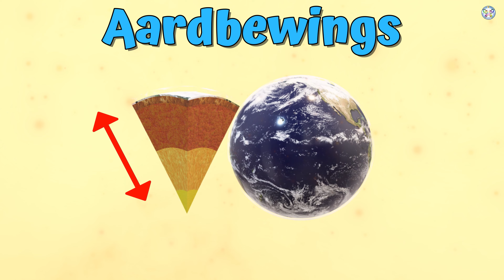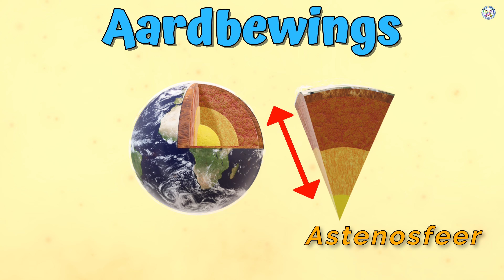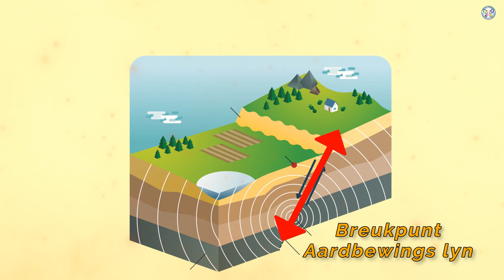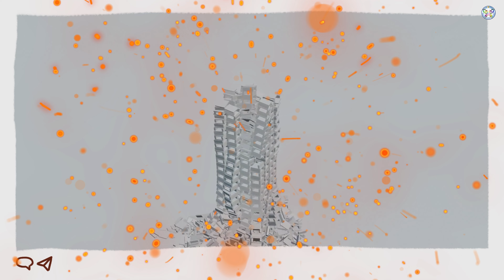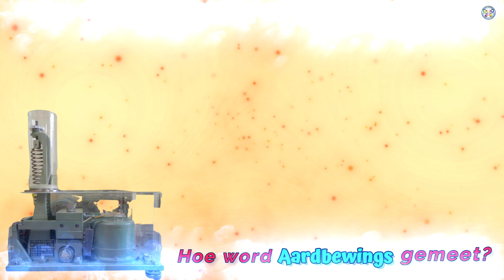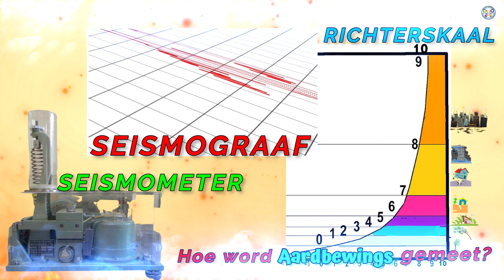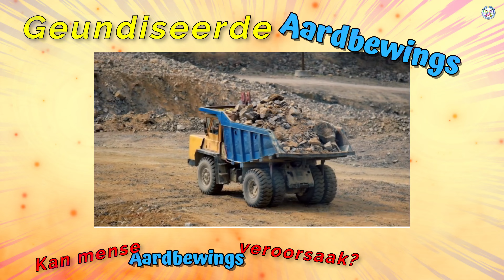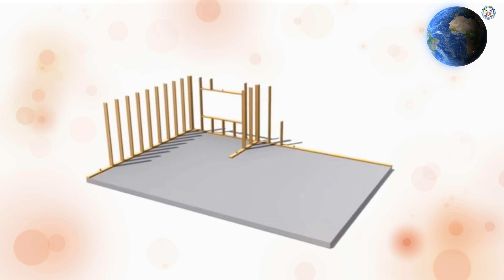Hoe gebeur AARDBEWINGS vir kinders in Afrikaans?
Aardbewing kan katastrofiese gevolge teweeg bring. Dit is vir kinders baie moeilik om te verstaan hoe gebeur aardbewings. Nadat jou kind hierdie GRATIS Opvoedkundige video in Afrikaans oor AARDBEWINGS gekyk het, gaan hy/sy presies weet hoe word aardbewings gevorm, waar vind aardbewings plaas en of ons mensdom iets kan doen om aardbewings te voorkom.

Ons is opgewonde om vir jou kind meer te leer oor aardbewings:

💥Waarom I can/Ek kan Pleasant memories for educators se GRATIS Afrikaanse Opvoedkunde video’s?
💙 Uniek
💙 Kleurvol
💙 Interaktief
💙 Kindervriendelik (jy kan met ‘n geruste hart jou kind alleen los met ons video’s)
💙 Pas in by enige kurrikulum wat jy reeds gebruik
💙DIT IS GRATIS!

💥Hoe kan jy ons ondersteun?
💙Deel die video skakels en nie die afgelaaide video’s nie – sodoende kry ons meer views en sien meer opvoeders en kinders ons video’s
💙Raak deel van ons ander platforms.

00:00 Inleiding oor Aardbewings vir kinders in Afrikaans
00:16 Hoe vind Aardbewings plaas vir kinders in Afrikaans
01:39 Eenvoudige verduideliking van Aardbewings vir kinders in Afrikaans
02:05 Verskillende terme oor Aardbewings vir kinders in Afrikaans
03:11 Wat is die episentrum van 'n Aardbewing vir kinders in Afrikaans
03:58 Kan Aardbewings voorkom word vir kinders in Afrikaans
05:43 Nagevolge van Aardbewings vir kinders in Afrikaans
06:17 Hoe veroorsaak 'n aardbewing 'n Tsunami vir kinders in Afrikaans
06:58 Wat gebruik ons om die sterkte van Aardbewings te meet vir kinders in Afrikaans
09:00 Kan mense Aardbewings veroorsaak vir kinders in Afrikaans
09:39 Watter lande ondervind die meeste Aardbewings vir kinders in Afrikaans
11:04 Waar het die grootste Aardbewing nog plaasgevind vir kinders in Afrikaans
12:00 Wat kan ons doen as daar 'n aardbewing naby ons plaasvind vir kinders in Afrikaans
13:09 Vind daar Aardbewings in Suid-Afrika plaas vir kinders in Afrikaans